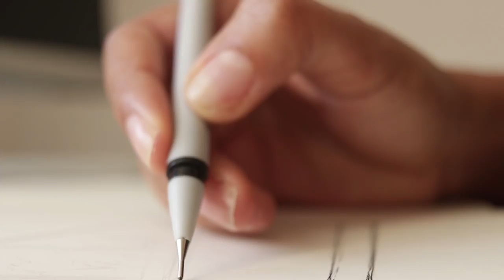Watercolour in Moleskine Sketchbook · Window Sketches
Thanks for joining me for this one guys! Next video, I'll catch you up on life in the new place as I try to get my life back on track post-move!

·Tools Used·

+ Mechanical Pencil (UK) (US)
+ Winsor and Newton Fineliners (0.3)
+ Moleskine Sketchbook A5 (US) (UK)

+ (Voice-Overs) Zoom H4n (UK) (US)

· Music ·
+ Ribbon Of Silk - Dayon

Minnie Small
Studio 10138, Courier Point
13 Freeland Park
Wareham Road
Dorset
BH16 6FH